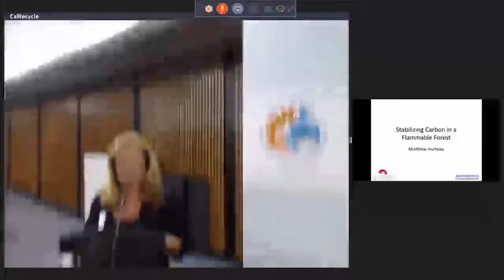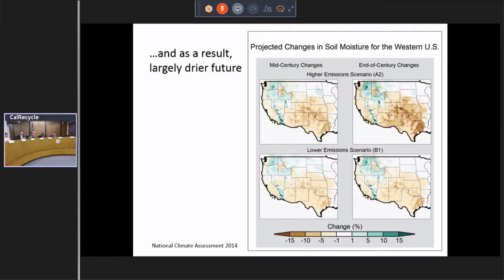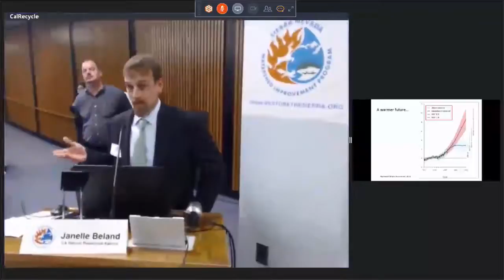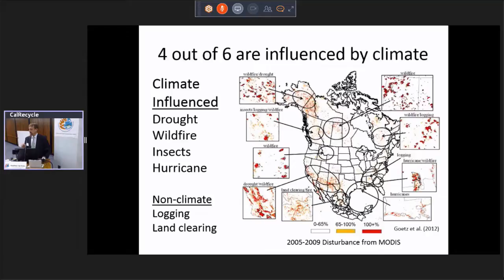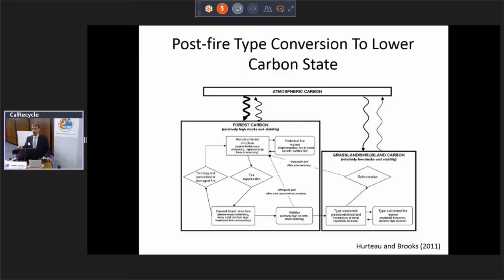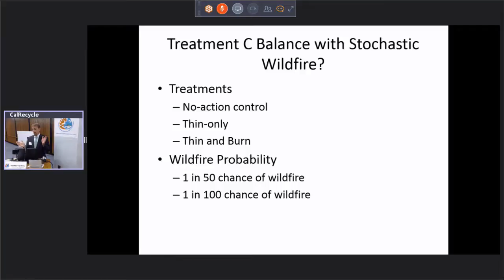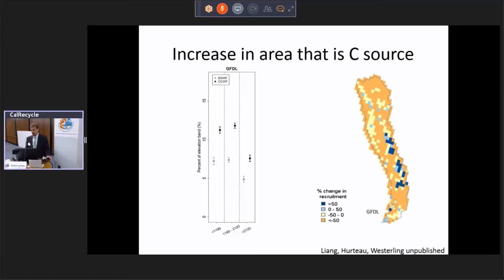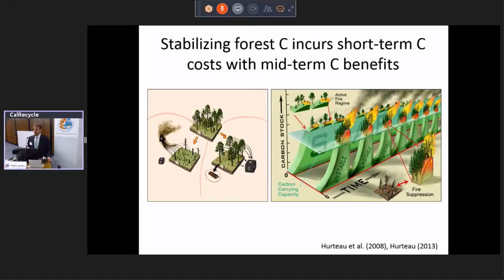The Sierra Nevada Watershed Improvement Program Summit: The Forest Carbon Story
Sierra Nevada forests play an important role in California’s efforts to reduce greenhouse gas emissions and adapt for climate change. However, the health of Sierra Nevada forests is declining, and this once reliable greenhouse gas solution may be at risk of becoming an emissions challenge. This summit will explore the impacts that treatments to reduce high-severity wildfire risk have on long-term carbon storage in Sierra forests, and will highlight efforts by state and federal agencies to incorporate forest restoration into their greenhouse gas reduction efforts. This video includes welcome and opening remarks from the Summit on March 3, 2016 and a presentation by Dr. Matthew Hurteau.